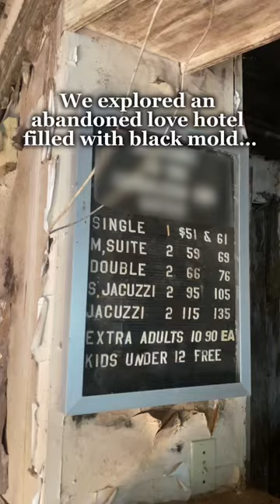Abandoned love hotel filled with black mold